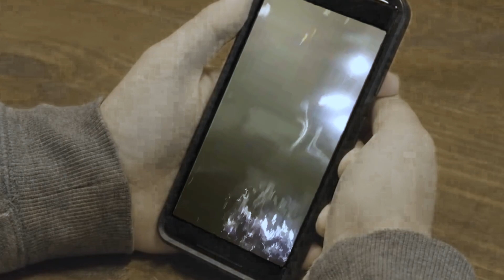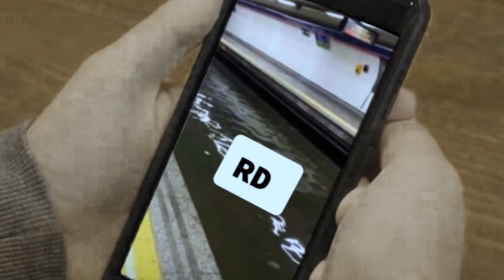Inundación del Gran Santo Domingo - 4 Síndicos culpables -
Hay que cambiar el falso paradigma de que el Estado no es demandable, tenemos que comenzar a generar un cambio real, no el político que nos han vendido años tras años, uno real, uno que solo se puede lograr cuando las masas exijamos lo que nos corresponde y dejemos de mendigar por lo que nos pertenece.